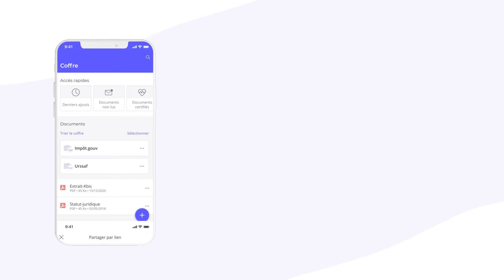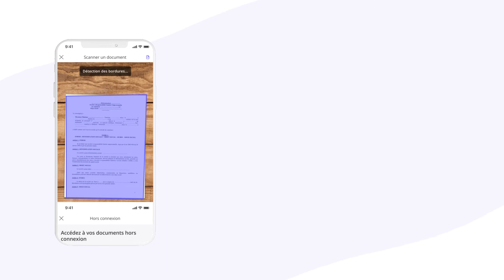Découvrez l'offre Pro de Digiposte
Simplifiez la gestion administrative de votre société grâce à l'offre Pro de Digiposte

✔ Accès à un coffre-fort numérique sécurisé
✔ Récupération automatique de documents
✔ Constitution simplifiée des démarches
✔ Conseils et informations liés à votre activité